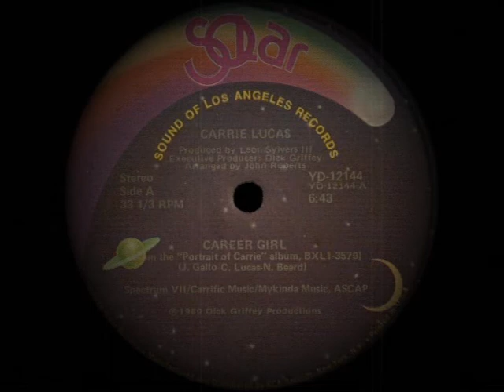Carrie Lucas - Career Girl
Vinyl - 12" - Side A
1980

Disco